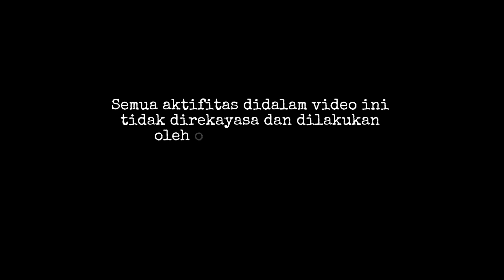Operator Tua di Temani Dua Cucunya‼️Alat Berat Excavator Komatsu